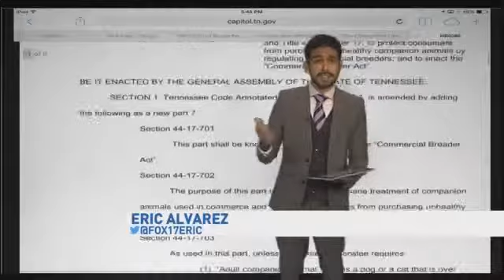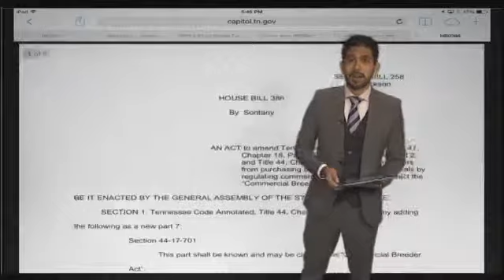Humane Society: Lapsed Law Invites Puppy Mills to Tennessee